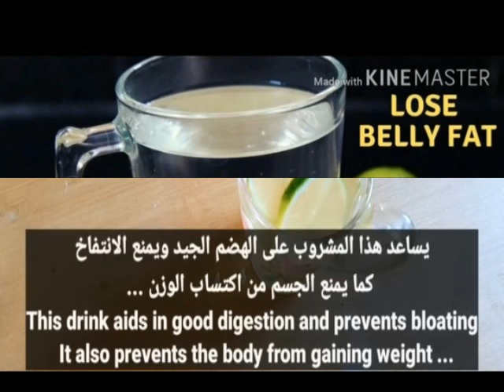How to lose Lose Belly Fat In Just 7 Days With This Lemon | Lose Weight And Have A Flat Stomach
Beauty Organic Tips
white and shiny teeth like whitening pearls | this recipe | treatment is at home In just two minutes
How to whiten teeth at home in 3 days | removed tartar and black teeth | treatment at home
Skin Whitening Tips You Must Try at Home | Potato for Skin Whitening At Home | Naturally in 2 Minute
White Hair to Black Hair Naturally in 5 Minutes | black hair tips white hair to black hair naturally
REMOVE SKIN TAGS OVERNIGHT WITH GARLIC | Remove Skin Tags In 1 Night | How To Remove Skin Tags TAG
Final solution to get rid of the cracks of the feet with one candle in one day CRACKED FEET REMEDIES
In two minutes, the white teeth whitening and globe such as pearls | this recipe | treatment at home
How To Grow Shine and Silky Hair Faster With Banana | Homemade Hair Oil for Strong Hair
in 3 days   remove dark spots | black spots and acne scars | Whitening in the house in 2 minutes
How to lose abdominal fat in 5 days with option | There is no strict diet not a workout | weight dec
Remove Skin Tags In 1 Night | How To Remove Skin Tags | Amazing Remedies For Skin Tags Removal |
Whitening in the house in 2 minutes | How to naturally your yellow teeth | Your white bleaching nail
How to use Vaseline and onion to grow hair 2 cm per day Very fast |Homemade Hair Oil for Strong Hair
Teeth whitening at home in 3 minutes | How to naturally whiten your yellow teeth | 100% effective
Before going to the party | you'll only be shockd once to see the facial glow Instant face whitening
I drank it continuously for 10 days | my weight decreased by 15 kg | without diet | without exercise
In just 4 minutes it will make dirty teeth shiny like pearl | teeth whitening | teeth whitening
Home made garlic hair oil for hair growth | Garlic Hair Oil to get Long hair | GET THICK HAIR
Instantly Hair Growth with Basil leaves in 2 minutes | Get super silky & glossy hair in 1 day
Remove Skin Tags In 1 Night । Amazing Remedies For Skin Tags Removal । How To Remove Skin Tags
Skin Tightening and Remove Wrinkles l Anti Aging Gel for Skin Tightening and Remove Wrinkles l Tips
Magical Teeth Whitening  at home in 2 minutes | Very Fast Way To Clean Dirty Teeth At Home